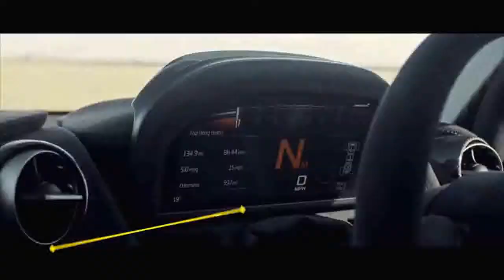BEST CAR TIKTOK COMPILATION | JDM and More Car Compilation 🚘 #02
This video is a car tiktok and car tik tok compilation. If you want to hear car tik tok songs and watch car tik tok videos, then this is the channel for you! There is a lot of car tik tok music in which you get to see all of the best tiktok cars and jdm cars. The jdm tiktok cars and tesla tiktok cars are some of my favourite drift tiktok and car compilation 2021 videos. I personally love tesla car compilations where there is a little bit of some drift car compilation. This channel features the best car compilations and the best car tiktok & best car tiktok compilations. Where do you go to watch the best car tiktok videos and listen to the best car tiktok songs? Come to the TikTok Cars channel where there is the best car music tiktok and car enthusiasts! If you are a car enthusiasts and love watching the best jdm and best tesla videos with the best drift, then TikTok Cars is where you need to be! :)